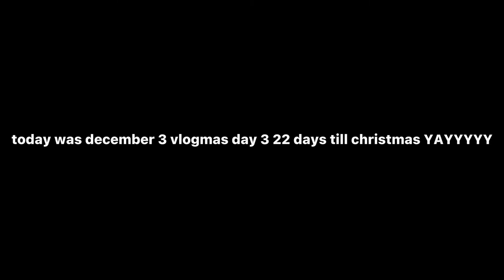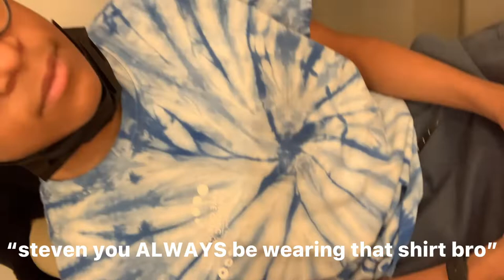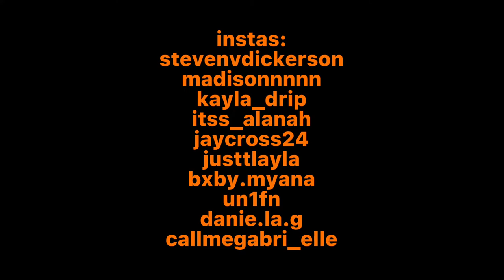Vlogmas Day 3!!!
Hey ! Sorry the video was so late :/. It's a 27 min video so it was taking a long time to upload. Anyway, enjoy!!!